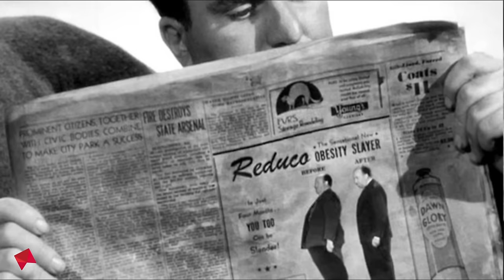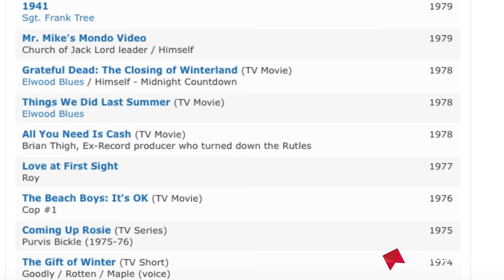10 Unbelievable Movie Cameos You Probably Missed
Wait! Who was that!?